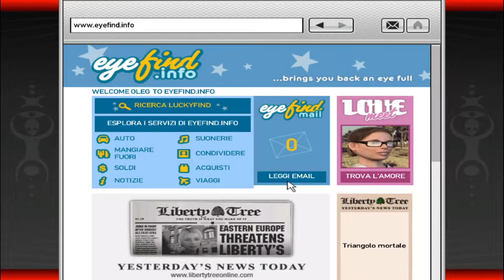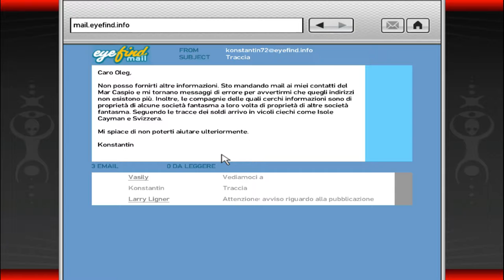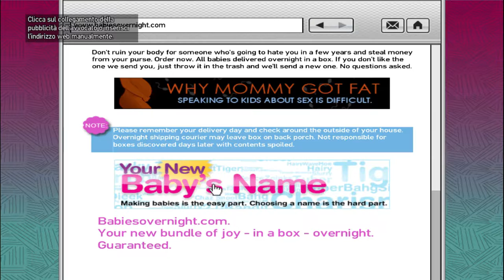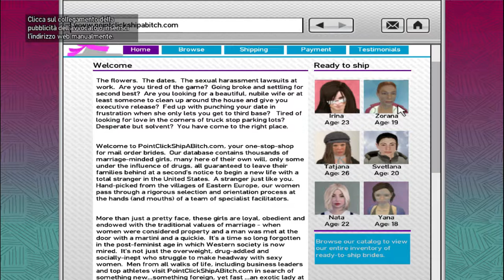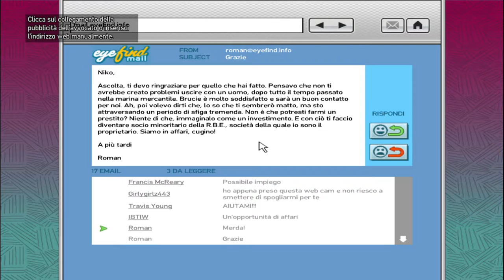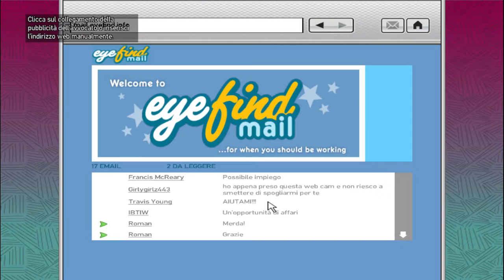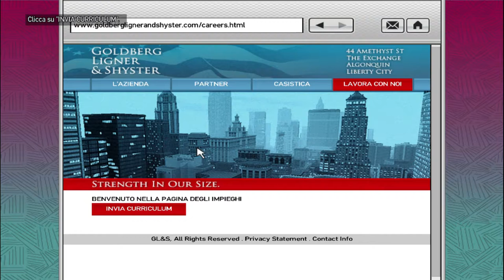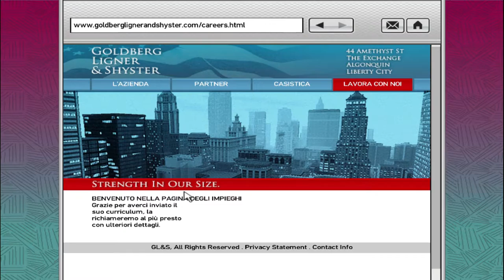GTᗩ Iᐯ 2020 - GᗩᗰEᑭᒪᗩY ITᗩ ᑭᗩᖇTE 10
👋 Ehhhhh amici! Siamo giunti all'appuntamento numero 10 per questo fantastico GTA IV ! Niko comincerà a lavorare per il governo e dovrà salvare Roman per l'ennesima volta! Seguitemi!

⌛️ Timeline ⌛️
05:48 Wrong is right
19:04 Final Interview #1
31:13 Hostile negotiation